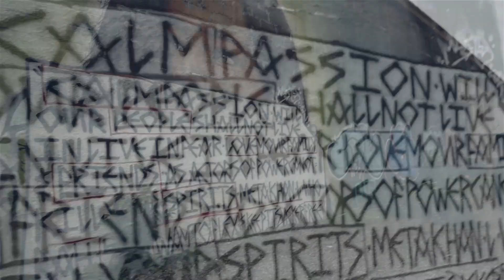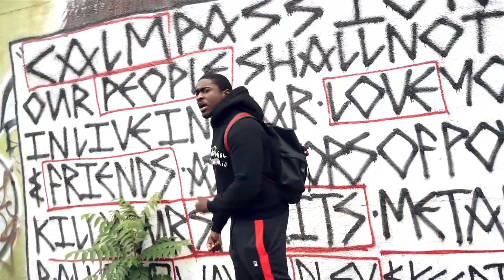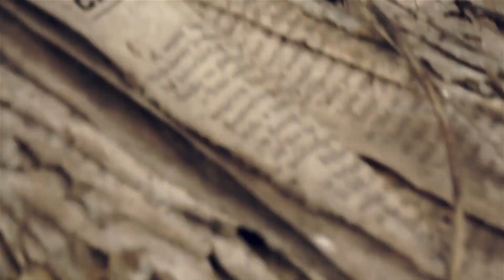Rukka Rukk - Heaven And Hell Official Music Videos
Directed By Jus.Timmy Productions
Instagram.com/ jus.timmy